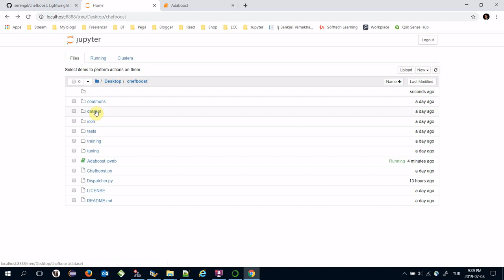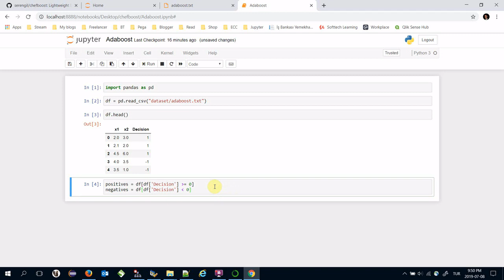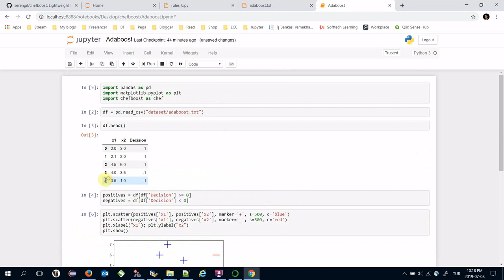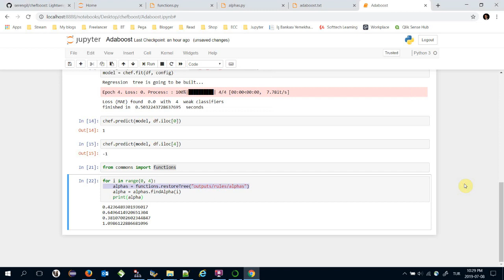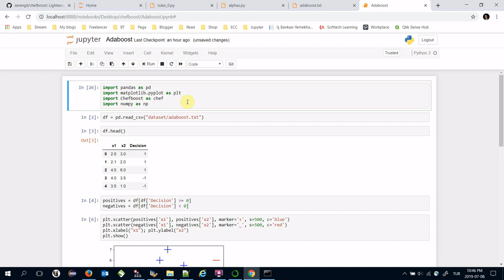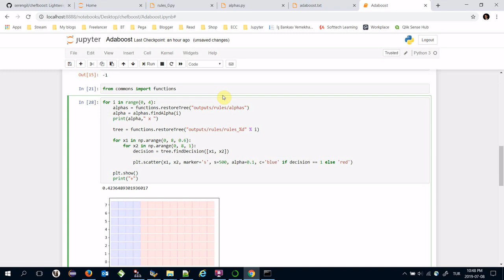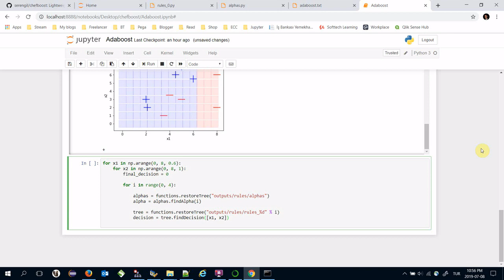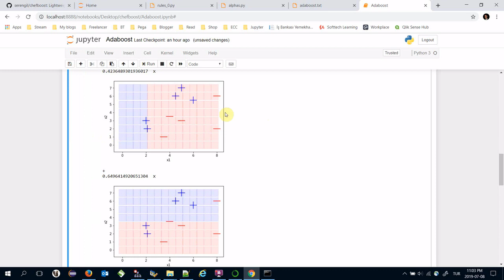Adaboost (Adaptive Boosting) in Python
Boosted trees attract attention of data people. Even though gradient boosting methods are more popular, adaboost is a strong technique. It is mainly based on the principle that weak classifiers come together and create a powerful one. A weak classifier might be a basic decision stump or single layer perceptron. You might think that an individual employee cannot move a heavy rock but poor employees come together and move a heavy rock.

Herein, chefboost is a python based gradient boosting, random forest and adaboost enabled decision tree framework. In this video, we are going to see how to apply adaboost for a binary classification problem in Python. You need to write just a few lines of code.